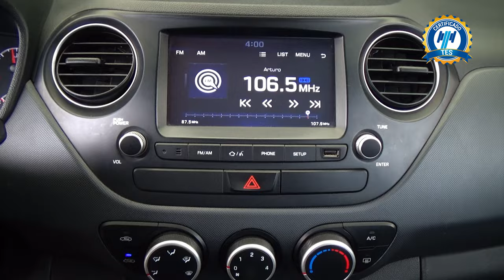Hyundai / Grand i10 / 2020 - 29130